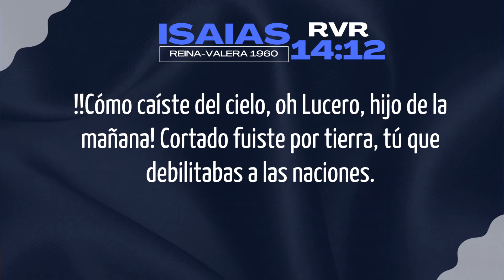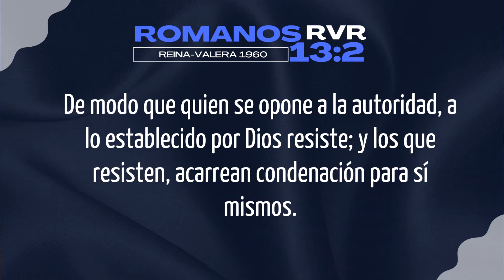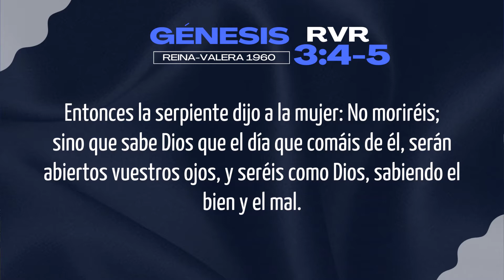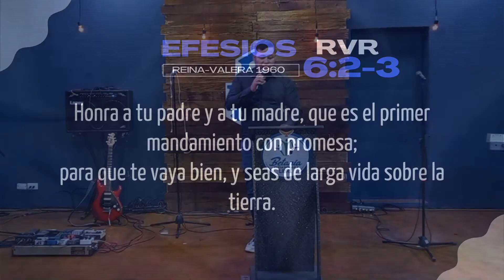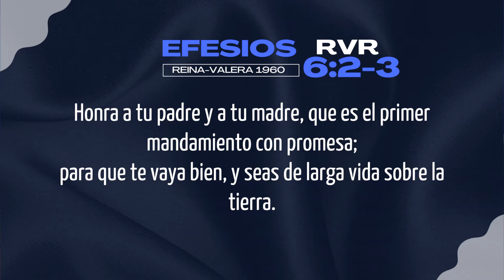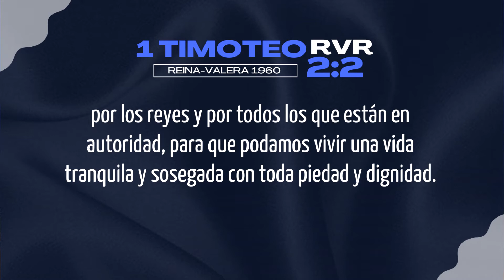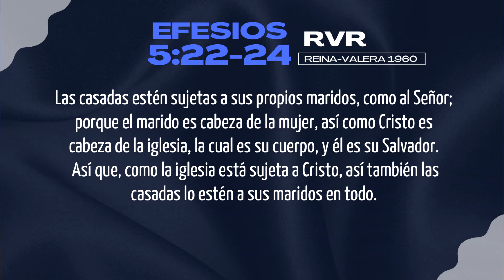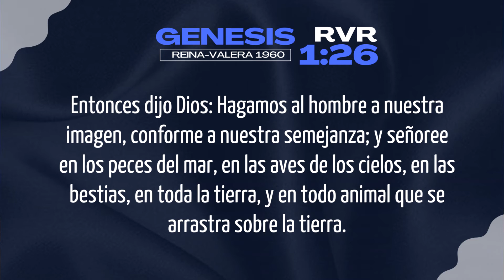¿Que pasa cuando te rebelas? - Autoridad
Aasron Dudamel